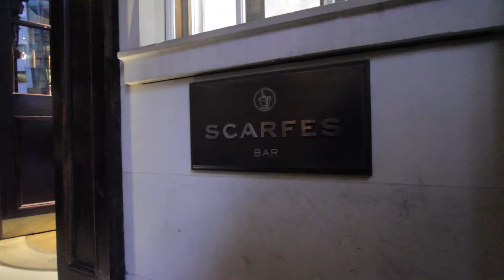London's Scarfes Bar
Bartenders Best highlights Scarfes Bar in London, England.  Gerald Scarfe is a renowned British artist and caricaturist who has lent his name and artistic vision to Scarfes Bar.  Let's take a look inside and meet the professional bartenders who create amazing cocktails that make you want more.

Sam Garza is a Travel Agent who helps small groups and couples who want to travel to Europe.  Sam creates custom-designed itineraries for you that blend historical, cultural, and romantic experiences.  Sam handles all the details and he ensures you get the latest deals.
Book your complimentary 30-minute Spain Planning Session with Sam today.